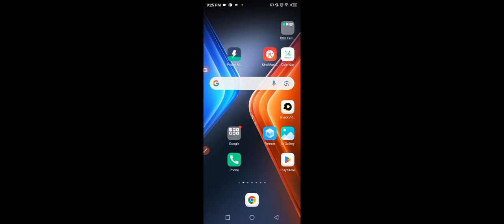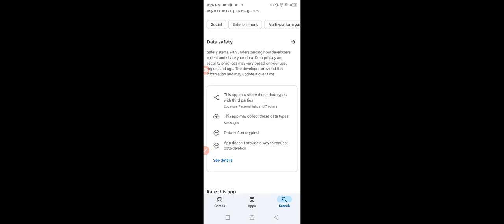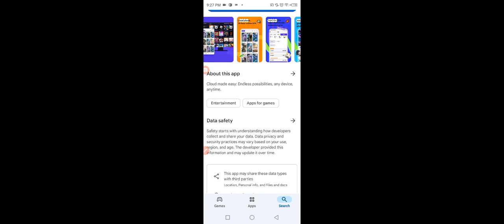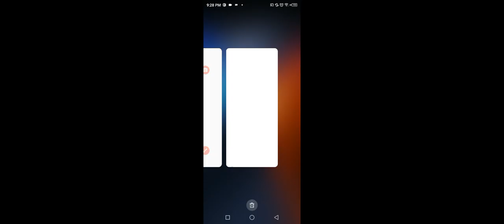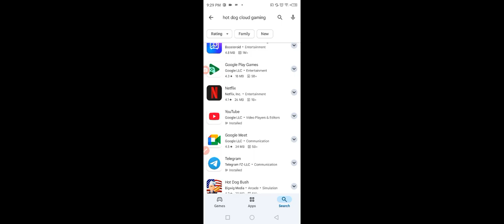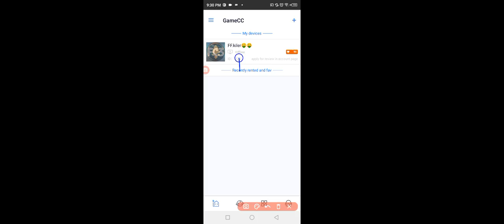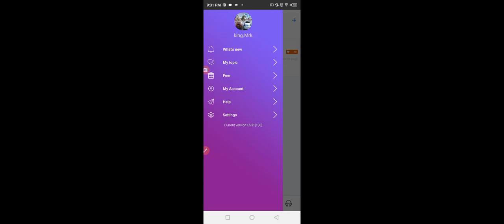starparks v8 cloud game unlimited time top 5 cloud game unlimited time